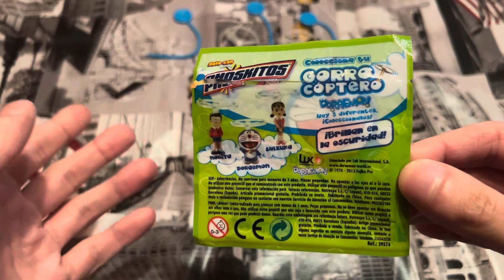Poshkitos Doraemon - serie completa full set complete series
Una serie spagnola molto particolare: Poshkitos - Doraemon!

Se vuoi offrirmi un caffè